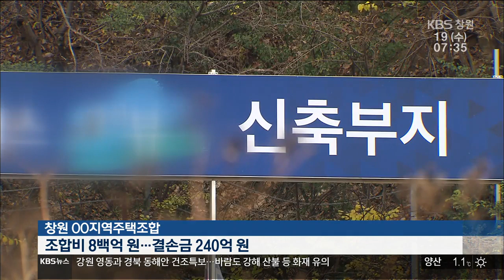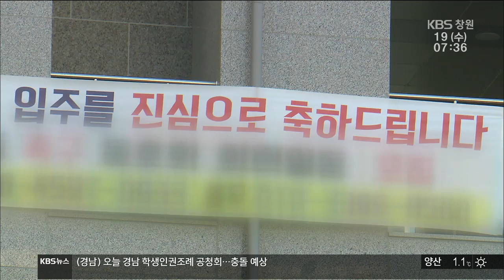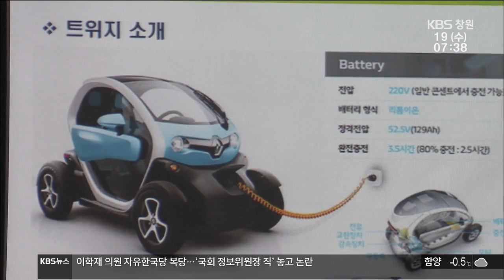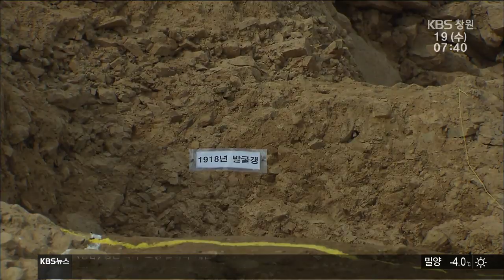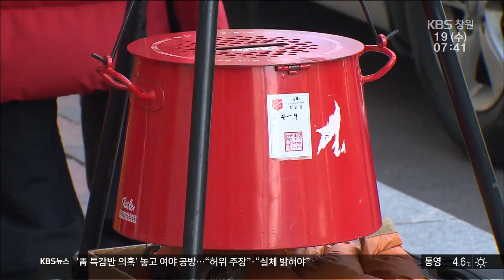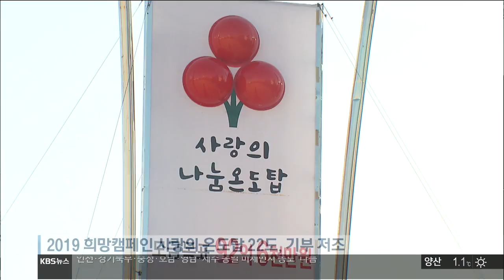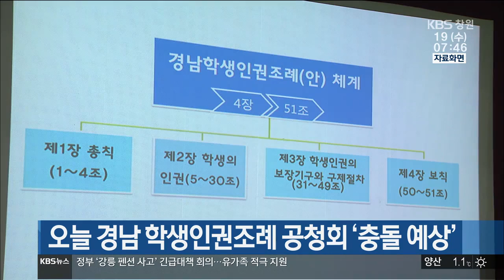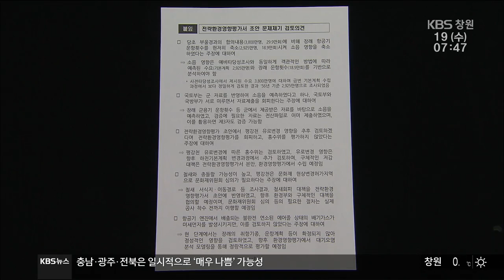[KBS뉴스광장 경남] 2018.12.19.(수) 뉴스 전체보기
- 지역주택조합, 정보공개 의무도 무시

- 르노삼성 전기차 '트위지' 부산서 생산

- 아라가야 고분 '별자리' 125개 첫 발견

- (연속기획)얼어붙은 온도탑...텅 빈 구세군 남비

- 기상정보